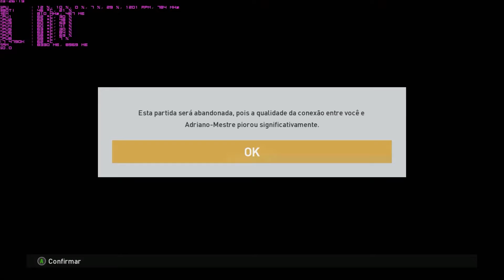Adriano-Mestre DERRUBADOR! - PES 2017 LIXO .... incompetente ...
quem quiser jogar comigo .
aqui e 60MB e o PC sustenta o jogo com o action ligado sempre gravo minhas partidas ...

vlw galera!